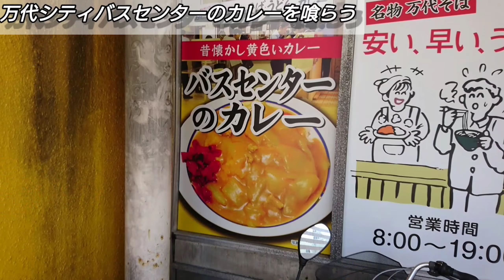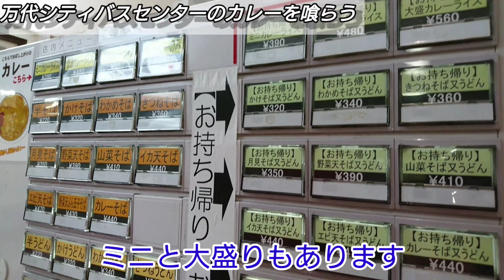【新潟グルメ】山形県民が新潟の超有名カレーを食べに行ってみた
今回は新潟県の万代シティバスセンターのカレーをいただいて来ました。新潟では有名なB級グルメだそうで、実際に沢山のお客さんが並んでいました。食べてみた感想としましては、「ほぉ。なんだこれ！？」って感じでした(笑)なかなか味わえないカレーでしたので、ぜひご覧下さい😀

どうも！ジュンです！
『はぴぐるめ』へようこそ❗
このチャンネルは東北(主に山形県)のグルメあり旅行あり観光ありのとっても楽しいゆるいチャンネルです😀

ジュン@身長186㎝ユーチューバー (@junchannel_go)さんをチェックしよう